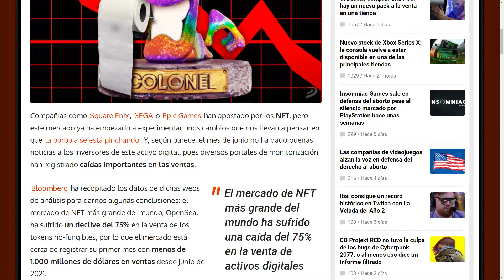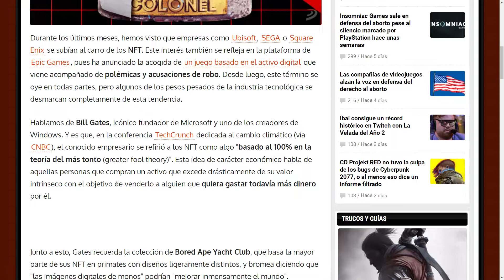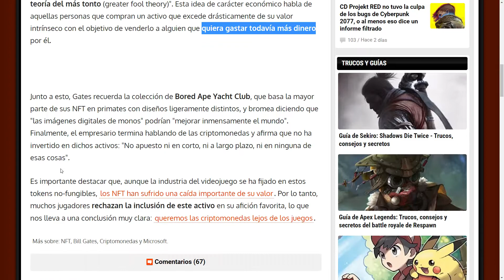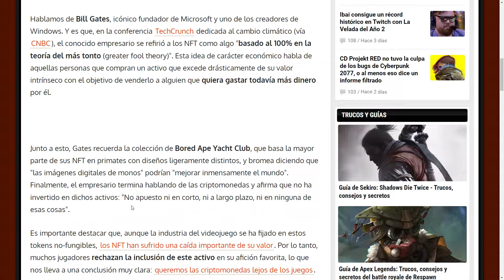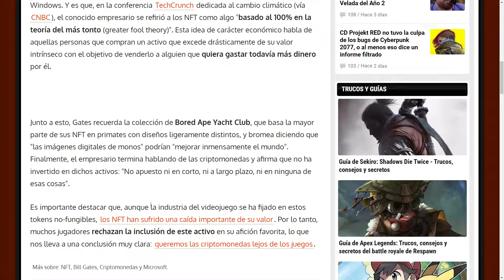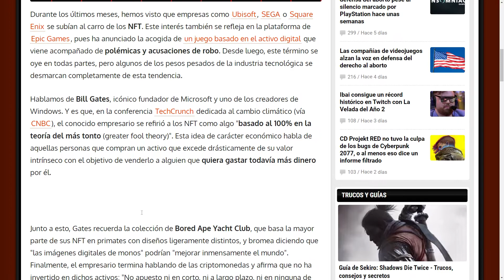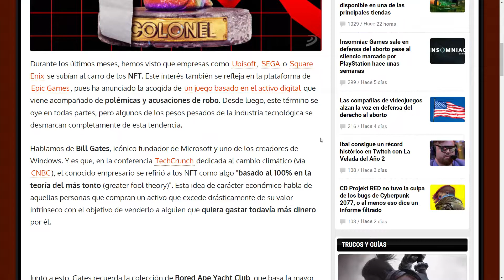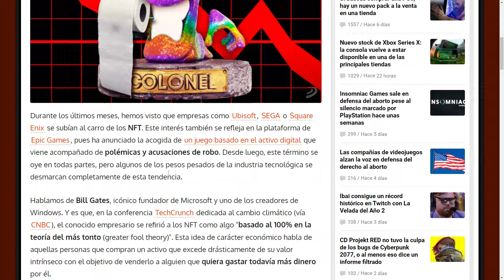Los NFT ya no engañan a nadie y sus ventas caen a su nivel más bajo en un año.